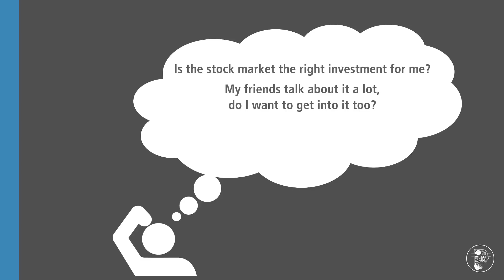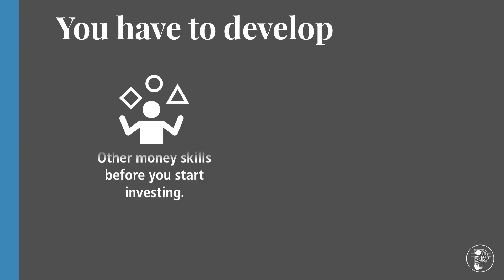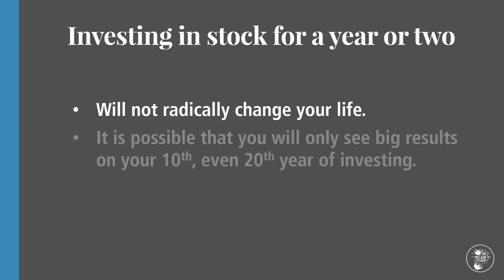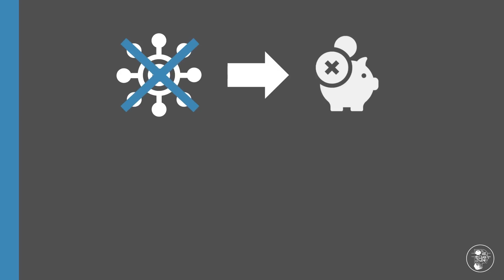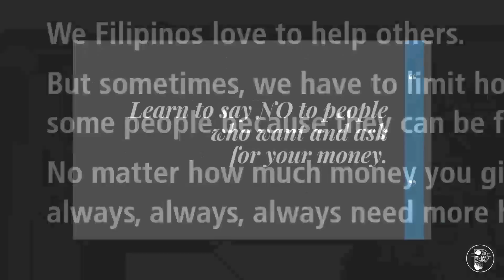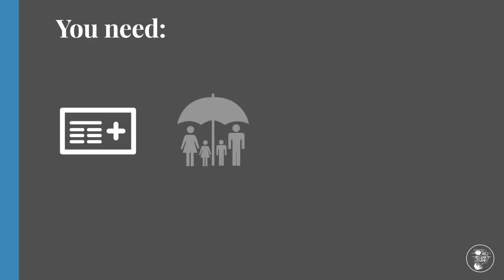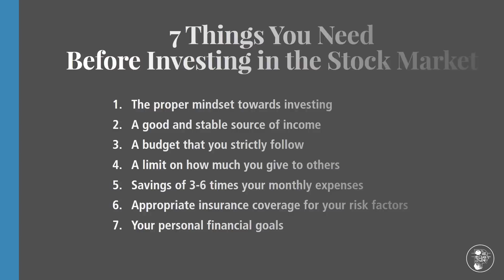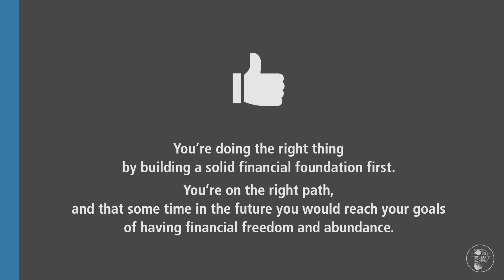7 Must-Haves Before Investing in the Stock Market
In this video, J3 enumerates the seven things you must have in order to invest safely and successfully in the stock market. FREE Wealth Breakthrough Workshop!
✅ We have an Ongoing Online Event this coming August.

How to Build Financial Resilience That Can Withstand Any Type of Economic Crisis
Happening This August 6 - 16, 2020

ABOUT PINOY MONEY ACADEMY / J3 PATINO

J3 Patino is the founder of Pinoy Money Academy where he helps ordinary Filipinos make better financial decisions so that they can have more freedom and abundance in their lives.

He is most loved by his students because of his holistic approach to wealth as he helps his students not only financially, but also improve in their relationships, health and
overall life fulfillment.

J3's videos have been viewed more than 2.5 million times, 100,000+ fans on social media, and 1500+ students have completed his online courses and programs.

He's created 15+ online courses, runs a membership program: Journey to Abundance where he helps students get financial breakthroughs every month, and
a 1on1 mentoring program for high achievers who want to increase their income, influence and impact to the world.

💻Let’s Connect!